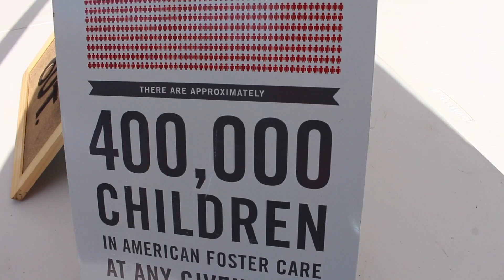Red Bus Project - East Texas Baptist University